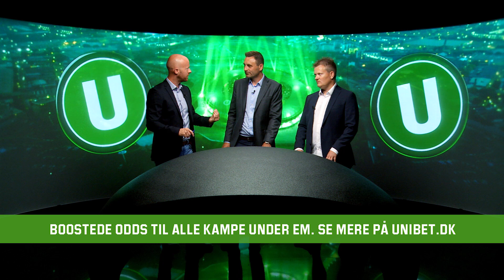Nu får Tyskland problemer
… og til sidst vinder Tyskland. Sådan lyder den klassiske remse, og tyskerne har også leveret indtil nu. Alligevel tror ingen af Unibets eksperter på tysk sejr, og spiller i stedet på enten uafgjort eller sejr til Italien. Se hvorfor eksperterne ikke tror på verdensmestrende fra Tyskland og få de bedste spiltips her i klippet.